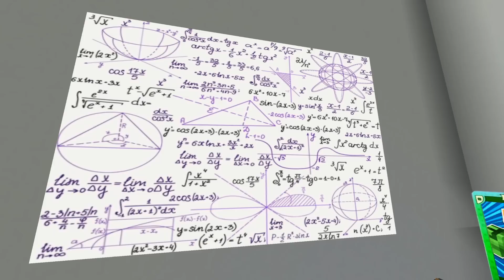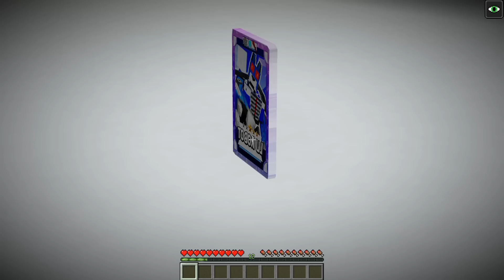Siro Thử Thách Nâng Cấp Con Lu Thành Siêu Robot | Thẻ Bài Hero Team Mạnh Nhất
Theo dõi mạng xã hội của Siro